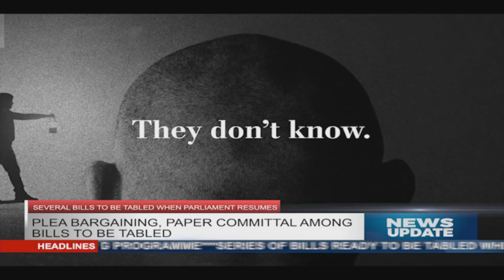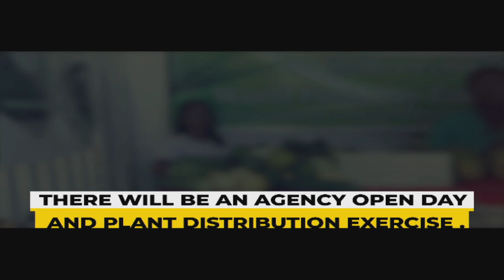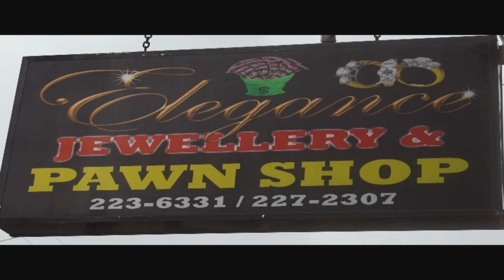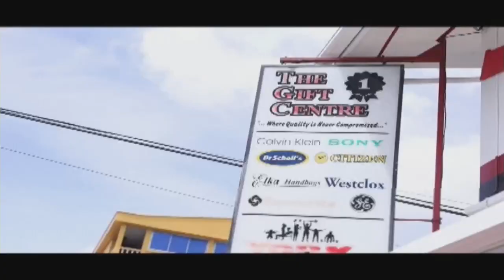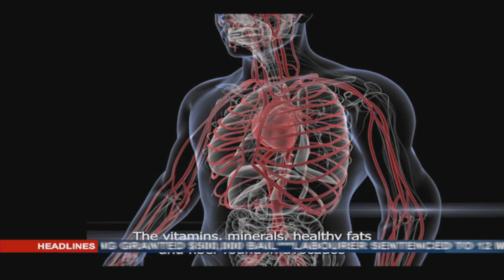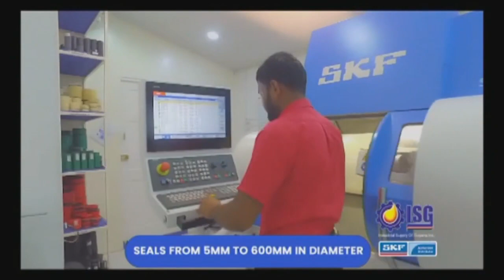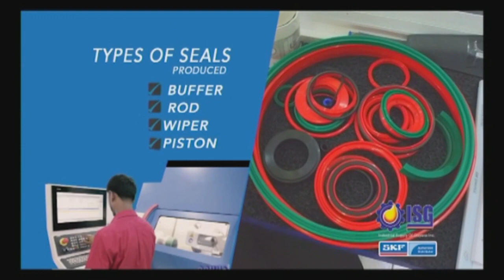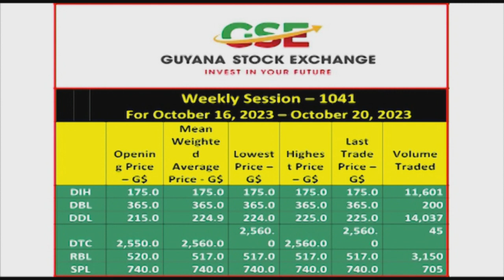News Update October 16th, 2023